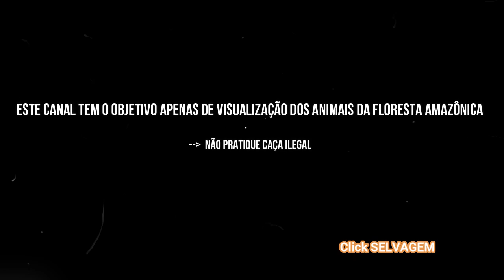PACA CONCHA - MACUCO - MUTUM BOTANDO PRA MUER NA CEVA DE MILHO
PACA MACHO GIGANTE NA CEVA JUNTO COM MACUCO, MUTUM E ANTA